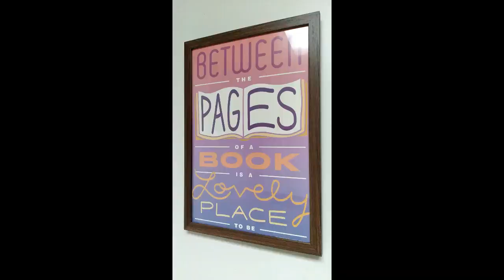Exit 7 North on I395 to Exit 11 Norwich connecticut aug20 #2024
Tuesday afternoon dashcamtravel streetview i395 norwich #2024